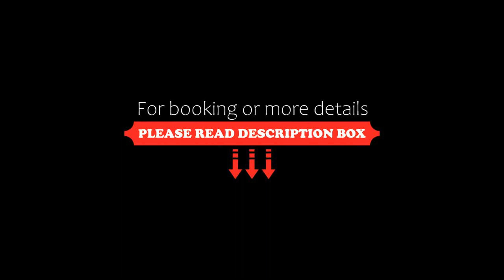Albergo delle Drapperie, Bologna, Italy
About Property:
You're eligible for a Genius discount at Albergo delle Drapperie! To save at this property, all you have to do is sign in.
Housed in a 19th-century building, Albergo delle Drapperie offers accommodation in the heart of Bologna. Just a 3-minute walk from Piazza Maggiore square, it offers a buffet-style breakfast in shared areas.
All air-conditioned rooms have either frescoed or wooden-beamed ceilings. Some offer...
Property Type: Hotel
Address: Via delle Drapperie 5, 40124 Bologna, Italy
Searching For
1. Albergo delle Drapperie - Bologna - Italy
2. Albergo delle Drapperie - Bologna - Italy Address
3. Albergo delle Drapperie - Bologna - Italy Rooms
4. Albergo delle Drapperie - Bologna - Italy Amenities
5. Albergo delle Drapperie - Bologna - Italy Offers and Deals
Audio Credit:
Track Title: Reasons To Hope
Artist: Reed Mathis